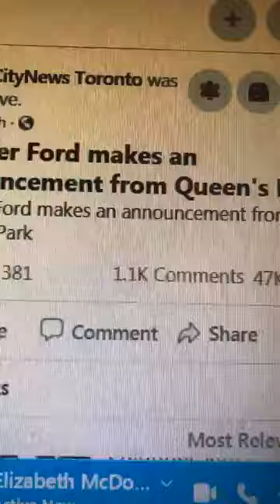Breaking News Bombshell!Doug Ford caught playing with corona numbers !please view and share!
Ontario People's Political Party Deputy Leader,Toronto Mayor Candidate Kevin Clarke review November 16 Press Conference By Premier Ford About Contract the Government Just Sign for 50 Million Mask a year for 5 years,That is 250 Million Mask over 5 years and Create 50 New Full Time Jobs ,Yet Minister Thompson Contradicts what the premier says by Telling us 50 Million Mask over 5 Year and Up to 250 Jobs so the Premier and the Minister were off By 200 Million Masks and 200 Jobs...This is More than Totally Disturbing